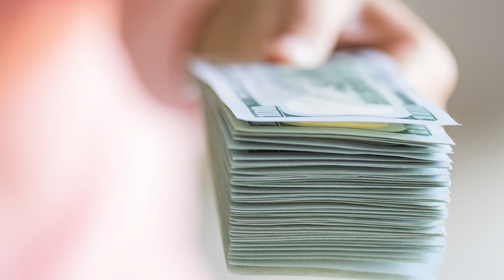Master | 30 Interesting Facts| Salman khan | Vijay Thalapathy | Vijay Sethupati | Lokesh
BTS 1000 Here Is an Interesting Facts about Amazing Facts about the movie Master Starring Vijay Thalapathy, Salman Khan and Vijay Sethupati as the Lead Cast. Directed by Lokesh Kanagaraj and Will be produced Under XB Film Creators.

Recent News- Varun Dhawan reveals Salman Khan is the only actor he doesn’t want to see on OTT

0:00 Intro
00:53- Aakhir kya hai bhavani ki kahani?
2:26- Meera Sucide kyun karti hai ?

Master is a 2021 Indian Tamil-language action film written and directed by Lokesh Kanagaraj. Produced by Xavier Britto, under his maiden production house XB Film Creators, the film stars Vijay and Vijay Sethupathi, with Malavika Mohanan, Shanthanu Bhagyaraj, Andrea Jeremiah, Arjun Das and Gouri G. Kishan in supporting roles. The film revolves around an alcoholic professor, J. D. (Vijay), who takes a three-month teaching job in a juvenile home and clashes with a ruthless gangster named Bhavani (Vijay Sethupathi), who uses the children as the scapegoat for his criminal activities.

Lokesh Kanagaraj narrated the script to Vijay in May 2019, and after his acceptance, the film was launched under in August 2019. Kanagaraj wrote the script, screenplay and dialogues with Rathna Kumar and Pon Parthiban being credited as the co-writer. The principal photography commenced in October 2019 and ended in February 2020; the entire film was shot across Delhi, Mumbai, Chennai and Karnataka within 129 working days. Originally launched under the tentative title Thalapathy 64, the official title Master was announced on 31 December 2019. The music is composed by Anirudh Ravichander, while cinematography and editing are performed by Sathyan Sooryan and Philomin Raj respectively.

Master was initially planned for a theatrical release on 9 April 2020, but was postponed due to the COVID-19 pandemic in India. The makers preferred to wait for a theatrical release, rather than releasing it on any over-the-top media service. After being delayed for several months, the film finally was released in theatres on 13 January 2021, a day before Pongal. In addition, the film was simultaneously dubbed and released in Telugu, Kannada and Hindi (titled Vijay the Master) languages. Master also became the fastest Tamil film to be streamed on a digital platform, where the makers teamed up with Amazon Prime Video and premiered after 16 days of theatrical release on 29 January 2021, along with a Malayalam dubbed version.

The film received mixed to positive reviews from critics, praising the characterizations, cast performances, direction, story, action sequences, background score and soundtrack, but criticised the excessive length. It was the first Indian film to have occupied the first position in the global box office at the time of release. Irrespective of the fragmented theatrical release, and the early digital premiere, the film grossed around ₹230–300 crore, thus becoming one of the highest-grossing Tamil film of all time and also the highest-grossing post-pandemic Tamil film. Many trade analysts and exhibitors praised the film's team for the revival of theatrical business which suffered heavy losses due to the pandemic. Master was released in Malaysia a month later after its original release date.

Thumbnail: Master bane Criminal?
Script - KIRAN YADAV
 Anchor-Anushka Tyagi
editor - eva